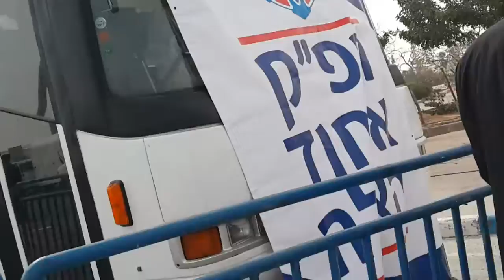COMMAND POST OF THE UNITED HATZALAH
MDAJ UNITED HATZALAH AND ZACK